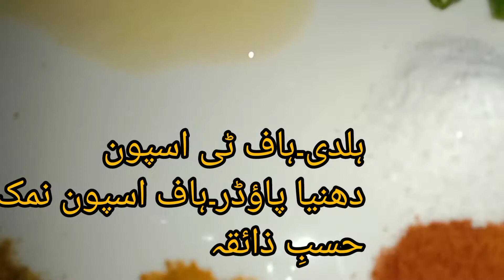Andy Alo ka salan | انڈے آ لو بنانے کا طریقہ | LIKE RECIPE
اسلام وعلیکم
aj ki recipe hy Andy Alo mazedar recipe hy quick Recipe.try kijiye enjoy kijiye.